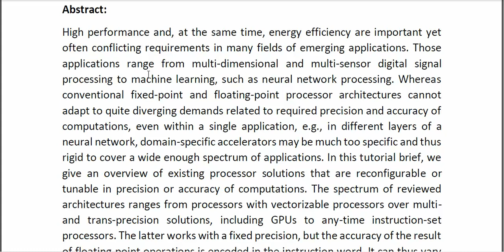Precision and Accuracy Reconfigurable Processor Architectures—An Overview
* Complete Source Code
* Complete Documentation
* Complete Presentation Slides
* Flow Diagram
* Database File
* Screenshots
* Execution Procedure
* Readme File
* Video Tutorials
* Supporting Softwares
Support Specialization
* 24/7 Support
* Ticketing System
* Voice Conference
* Video On Demand
* Remote Connectivity
* Document Customization